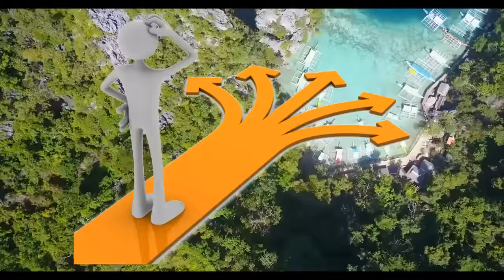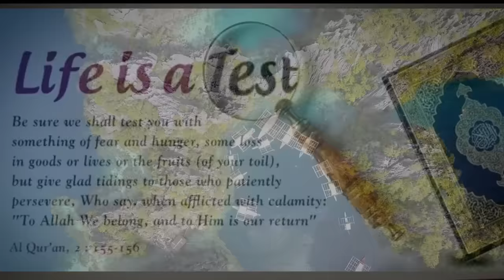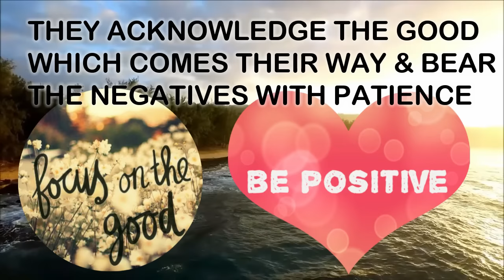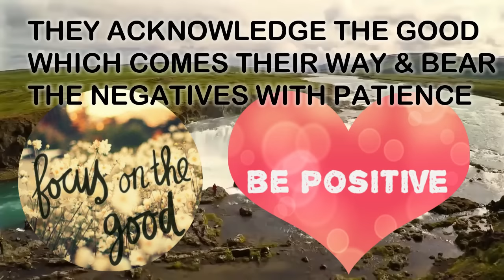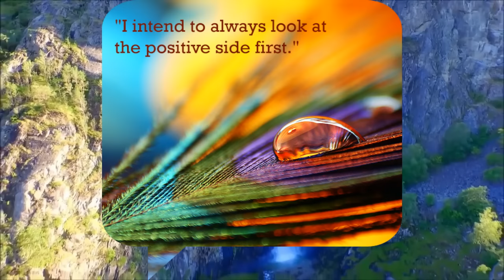Ways To Stay Happy | Ayesha Usman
Speaker: Ayesha Usman
Video: Alina Ehtesham